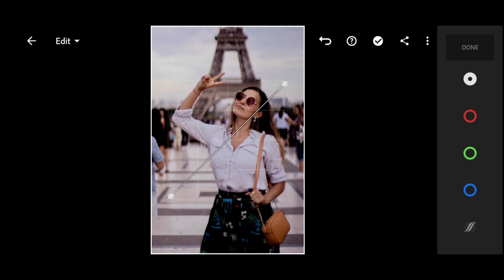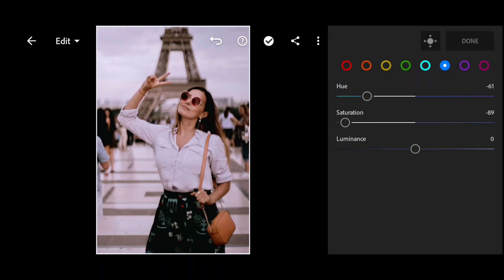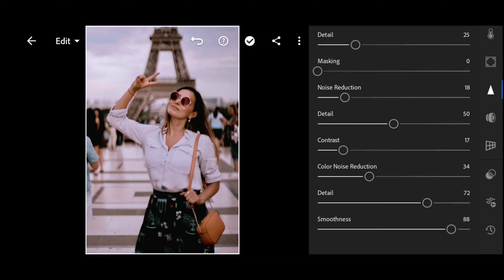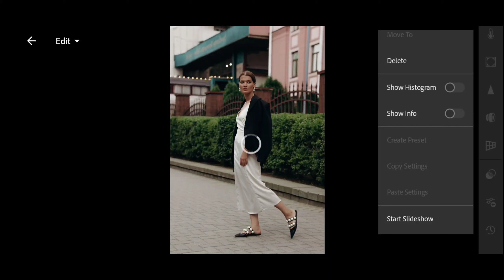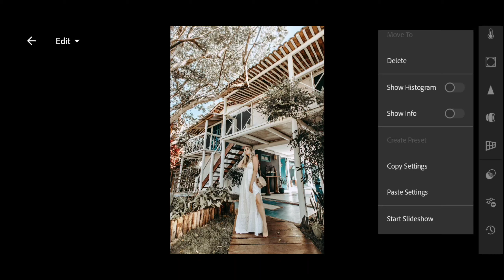Paris - Lightroom Mobile Presets Free DNG | Soft Lightroom Presets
how to edit moody preset
Dark preset
Urban preset
White tone preset
lightroom mobile
lightroom mobile preset
free preset
best lightroom preset
Moody preset
preset
lightroom mobile preset 2021
lightroom